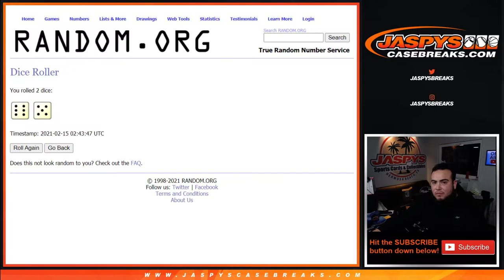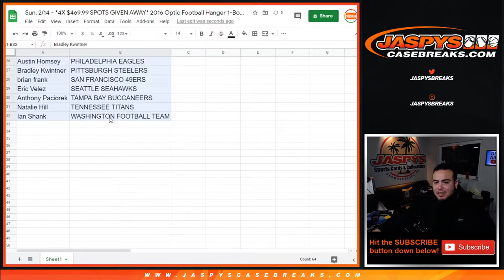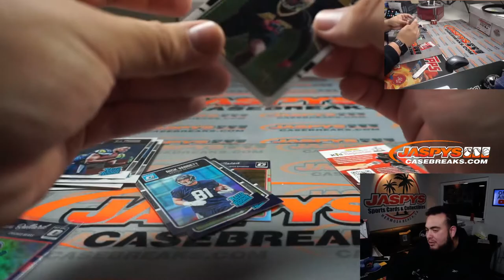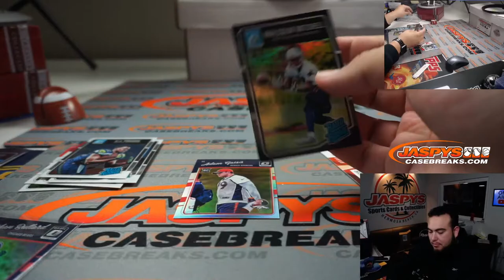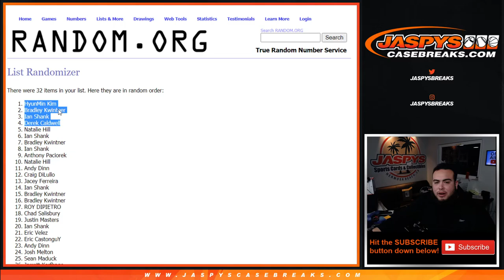Sun. 2/14 - *4X $469.99 SPOTS GIVEN AWAY* 2016 Optic Football Hanger 1-Box Break #4 *RT*